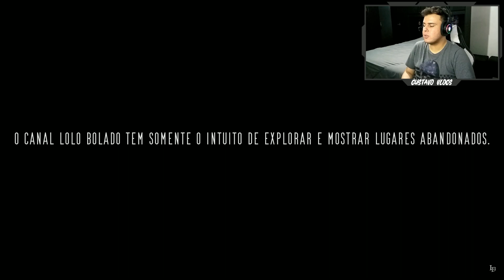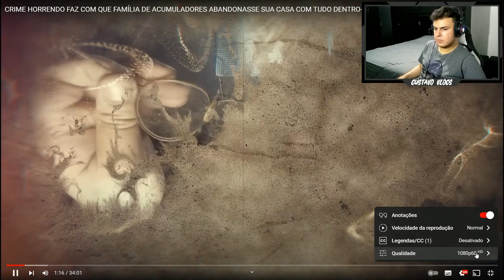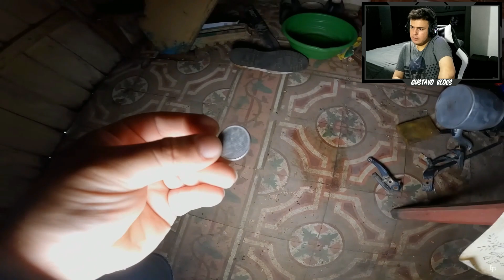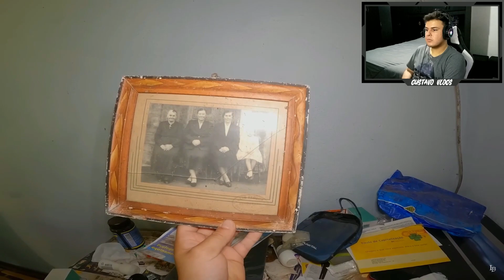LOLO BOLADO FOI EM CRIME HORRENDO DE FAMÍLIA DE ACUMULADORES ABANDONASSE SUA CASA COM TUDO DENTRO!!